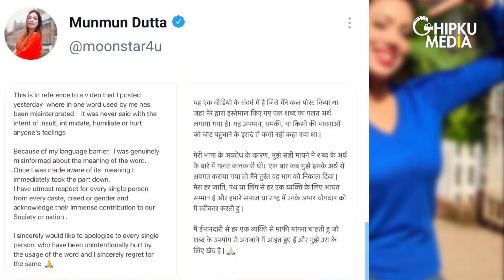FIR filed against Taarak Mehta Ka Ooltah Chashmah's Munmun Dutta for using casteist slur | Babita ji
An FIR has been registered against Taarak Mehta Ka Ooltah Chashmah actor Munmun Dutta. A Dalit activist has filed a complain after she used a casteist slur in a YouTube video.